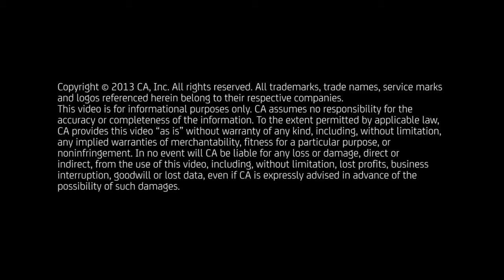CA CE Application Performance Management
Wouldn't you like to having a single view of your applications that span mainframe, cloud and distributed environments AND have the performance metrics and visibility you need for easier problem diagnosis and faster resolution? You can with CA's Cross-Enterprise Application Performance Management solution.